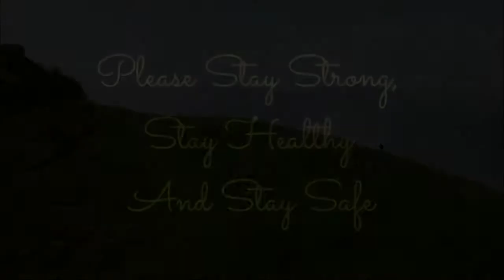positiveqoute | Good and bad habits